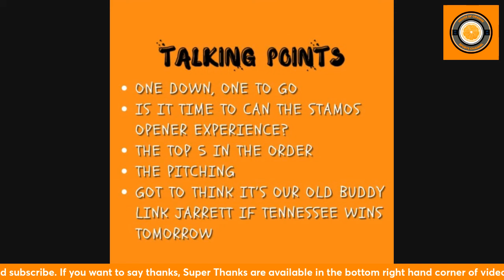Tennessee Baseball: Tennessee Is One Game From Omaha with 11-6 Win Over Evansville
Tennessee is one game away from their third trip to Omaha in four years. The Vols took care of business today. The top five carried the order on this day and the pitching stepped up when needed. I discuss the game, the big plays, the portal visitors, and look ahead to tomorrow.

The House of Orange will be live tomorrow morning (6/8/24) at 10:00 a.m. for a baseball pregame/morning/tailgate show. I'm looking at going from 10:00-10:45 a.m., and then the game starts at 11:00 a.m.

I'll also be live immediately after the game tomorrow around 2:30-3:00 p.m. ET.